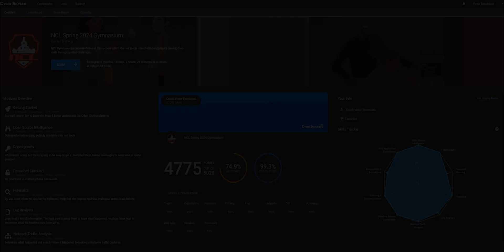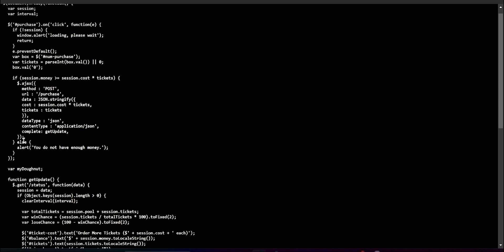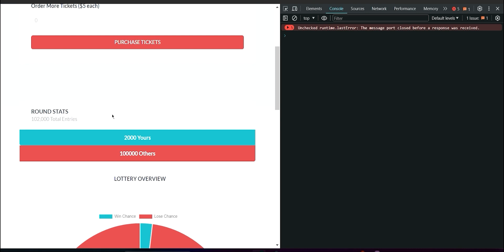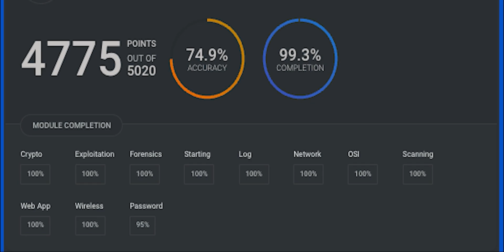NCL CYBER SKYLINE - Module WebApp - Solve This Challenge: Metro Lottery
Module Web Application Exploitation

Web application exploitation uses weaknesses to gain access, modify data, or perform crimes. Cyber Skyline Web Application Exploitation Issues include SQL injection, XSS, and command injection detection and exploitation.

Learning web application exploitation in the NCL and cybersecurity has several goals:

1. Understanding Application Security: Participants learn how attackers exploit web application flaws.
2. Practical Skills: Penetration testers, security analysts, and web developers must learn to find and exploit web application vulnerabilities.
3. Risk Assessment and Mitigation: Web Application Exploitation helps participants identify and mitigate web application security threats.

The following ways illustrate web application exploitation for beginners:

1. Learn Web Technologies: HTML, CSS, JavaScript, PHP, Python, and Ruby.
2. Understand SQL injection, XSS, CSRF, and command injection web application vulnerabilities. Understand vulnerabilities and exploits.
3. Use Burp Suite, OWASP ZAP, and sqlmap to detect and exploit vulnerabilities in labs or challenges.
4. Practice your skills in real-world circumstances with NCL Web Application Exploitation exercises. Practice finding, exploiting, and documenting vulnerabilities.
5. Continuous Learning: Monitor web application security trends, vulnerabilities, and mitigation strategies. Learn Web Application Exploitation with online courses, tutorials, and experiments.

Challenge:  Metro Lottery (Medium)(100 points)

Cyber Command: Conduct a security audit on the city's lottery system. Note: Your scope is limited to HTTPS. You may use automated tools that make educated guesses for this challenge, blind automated brute force is not permitted.

To solve: the cyber command's "Metro Lottery (Medium)" challenge, examine the city's lottery system for HTTPS vulnerabilities. Use OWASP ZAP or Burp Suite to scan the lottery system's HTTPS implementation for vulnerabilities. Check the audit results for misconfigurations, weak cipher suites, and expired certificates. Finally, describe the findings and make recommendations to fix the vulnerabilities to improve lottery system security.